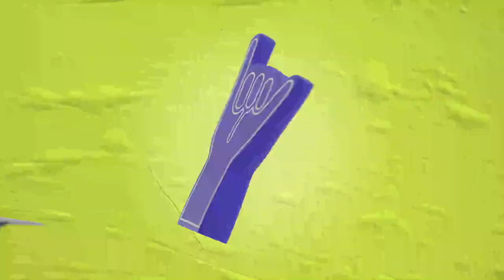FRANCO WATSON, EL 10 DE INSTITUTO, Y UN MENSAJE PECULIAR PARA DYBALA 😂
Contamos el deporte desde otro lado: invitados, charlas de sobremesa, anécdotas y muchos más

SonAviones | De Lunes a Viernes de 18.00 a 19.30 con Agustín Fantasía, Brian Sarmiento, Ernesto Provitilo, Miranda Albornoz y Jordi Elias

ElProducto | De Lunes a Viernes de 19.30 a 21.00 con Sr Merki, El Rey Niki, El Scarso, Mati Salgado y Gianlu Maciel

TheBoverShow | Todos los Lunes de 21.00 a 22.30 con Ernesto Provitilo, Tony Serpa, Lautaro Andro, Sergio Oviedo y Sr Merki